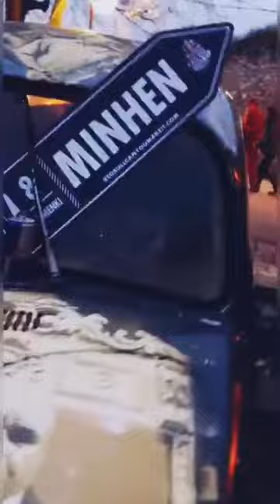Eagles - Red Bull Can You Make It 2020 (Serbia)